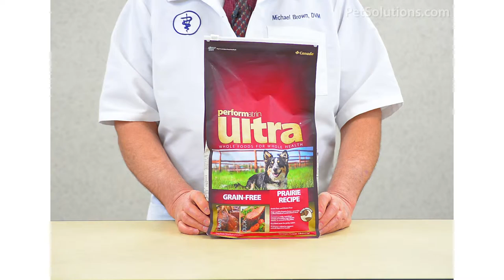PetSolutions: Performatrin Ultra Grain-Free Prairie Recipe Dog Food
Dogs have specialized daily energy and nutrient requirements which vary with their life stage. Made with high-quality ingredients, Performatrin Ultra Grain-Free Prairie Recipe Dog Food is formulated to give your dog complete and balanced nutrition to promote overall health and wellness for all its years. The diverse nutritional needs of adult dogs can be met with this advanced super-premium formula specially developed for all breeds and sizes.

    100% Grain-Free
    High-quality Protein from Lamb & Duck Meal
    Omega-3 & 6 to support healthy skin & coat
    Rich in nutrients and vitamins